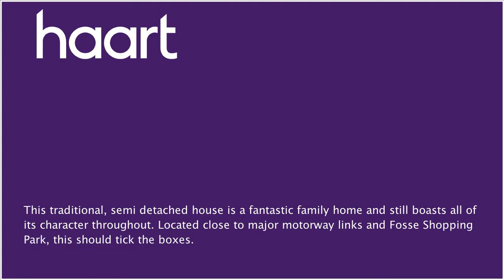Semi-Detached House for sale in Leicester, with 3 Bedrooms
or contact Leicester on 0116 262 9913

A three bedroom, semi detached family home located in the popular Narborough Road South area. It may require some modernisation, but it certainly has all of its character with original tiling to the stain glass windows. The property comprises in brief an entrance hallway with access to the living room, separate dining room, kitchen, three bedrooms and a family bathroom. The outside space presents a rear garden with a garage that is in need of renovation, to the front you have off road parking for several vehicles. The location of this property is ideal with major motorway links accessible quickly, its also a short journey from Fosse Shopping Park and the city centre. If this property meets your criteria please contact the sales team at haart Leicester.

Entrance Hallway

Tiled flooring, stained glass window, radiator, understairs storage

Bay fronted window, radiator, fireplace, wooden flooring

Fireplace, wooden flooring, door to rear garden

Kitchen 8'6" x 8' (2.59m x 2.44m)

Wall and base units, roll edge work surfaces, sink and drainer unit, appliance space, window, access to outbuilding

Window, radiator fireplace

Window

Window

Bathroom

Bath, low level WC, hand wash basin, window, storage cupboard

Rear Garden

Patio area, lawn area, shrub to borders, enclosed by timber fencing, shed

Off road parking several vehicles